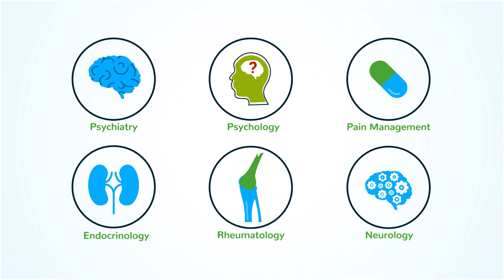Telecare - Over 20 Bulk Billed Specialities and Allied Health Professions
Telecare offers more than 20 specialities and allied health professions via telehealth with an average wait time of 1 - 2 weeks.

Calls can be done from the patient’s home or hosted from your clinic. We offer collaborative and continuous care by providing telehealth facilitation to allow GPs, family members and other carers to join during the consult. All follow-up consults will be with the same specialist to ensure continuity of care for the patient.